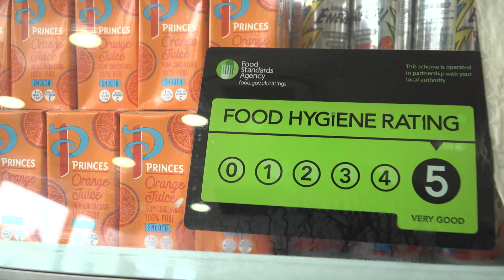Through Their Eyes - UCKG Soup Kitchen (Finsbury Park) Pt 1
"You go somewhere, where eyes are open and warm smiles. It's what the world needs." - Soup Kitchen Attendee

Some of the beneficiaries of our Soup Kitchen in Finsbury Park, North London share their thoughts on the project.

See our Soup Kitchen through the eyes of those who attend it.

If you or someone you know can benefit from this initiative, join us every Saturday 11am - 1pm in one of our centres. for addresses.